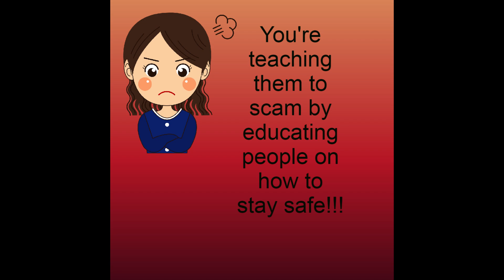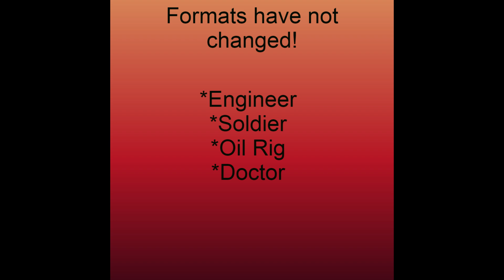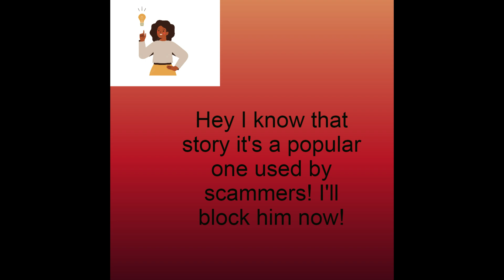You're teaching the scammers! Not so fast..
We've had a few people complain we are "Teaching scammers", here is the truth in it all

Join us
FB Scamming Scammers Action